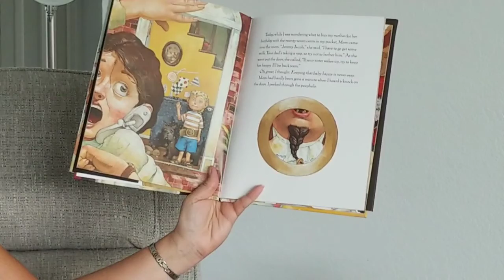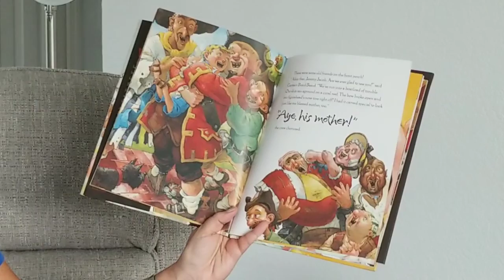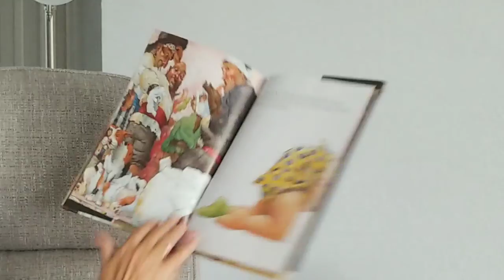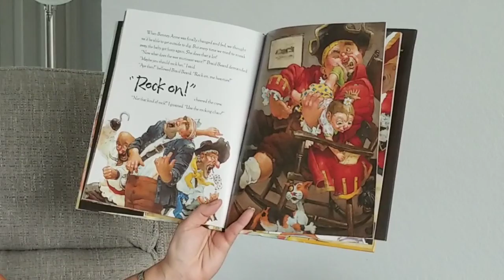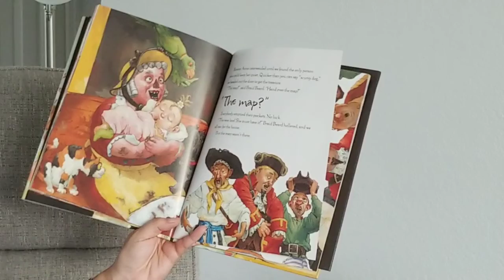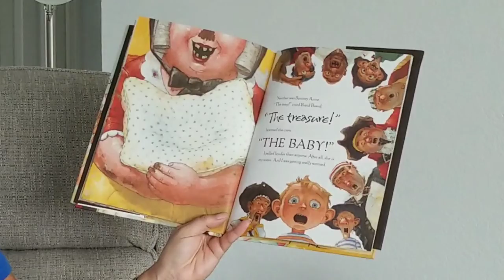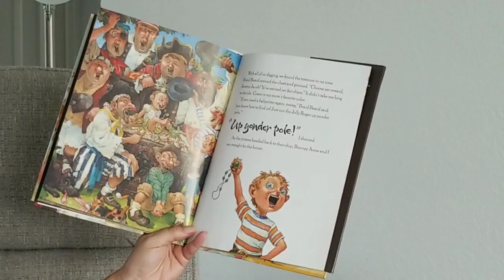Pirates don't change diapers!